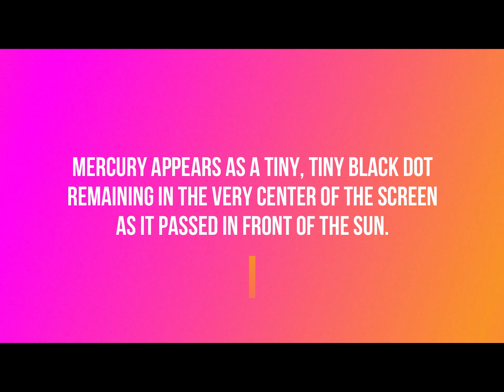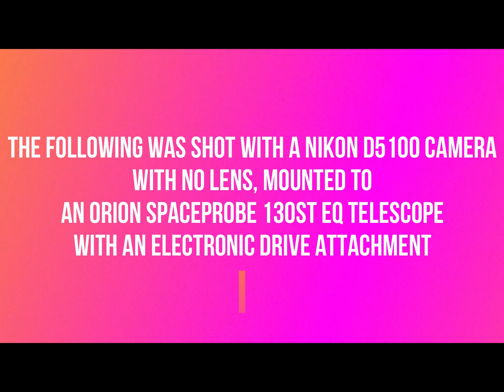Transit of Mercury - Nov 11, 2019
I used two different setups to capture the tiny planet Mercury as it passed in front of the Sun on Nov. 11, 2019.  In both cases I adjusted the subsequent photos to keep Mercury in the center of the frame.  This makes the sun appear to move slowly down and to the left as Mercury moved across it.  However both the Sun and Mercury were climbing in the sky from sunrise at 6:45 AM until the transit ended at 10:04 AM.